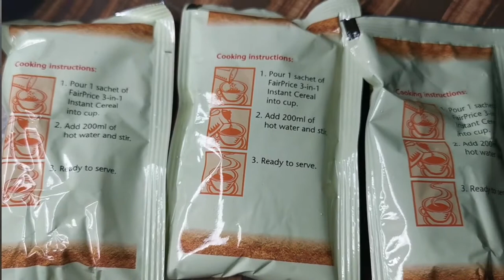CEREAL PRAWNS USING 3-in-1 CEREAL DRINK (No Flour and Egg) | Eats So Good